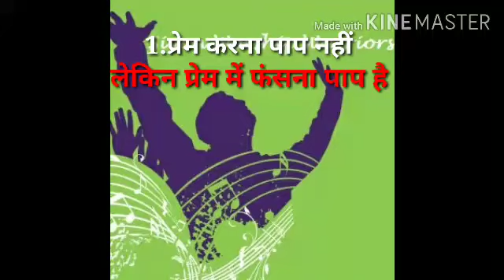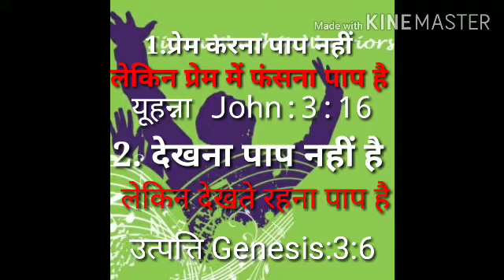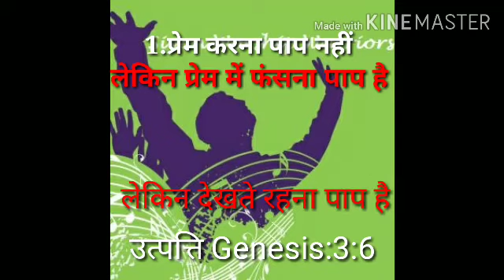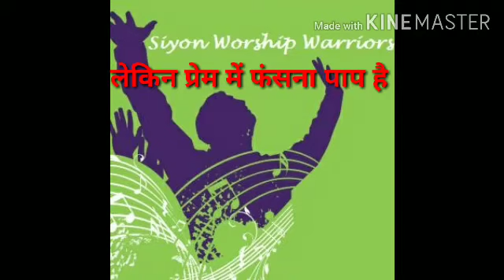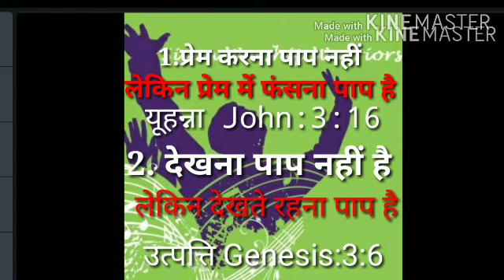प्रेम में फंसना क्या है और देखते रहना क्या है